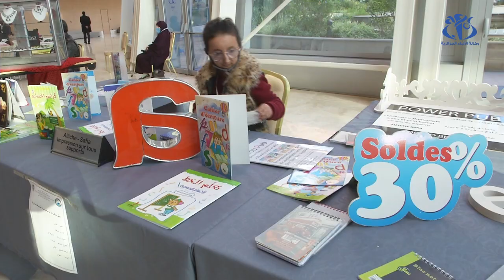جراد: وجود إرادة سياسية لإدماج ذوي الاحتياجات الخاصة اجتماعيا واقتصاديا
الجزائر (وأج)-  شدد الوزير الأول عبد العزيز جراد على أن التعديل الدستوري الأخير يؤكد وجود إرادة سياسية قوية للعمل على إدماج ذوي الاحتياجات الخاصة اجتماعيا واقتصاديا بصفة فعالة.